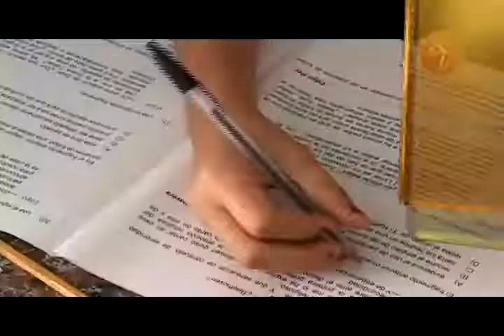Examen de Cívica tiene que enfrentarse con mucho razonamiento, prueba será este martes